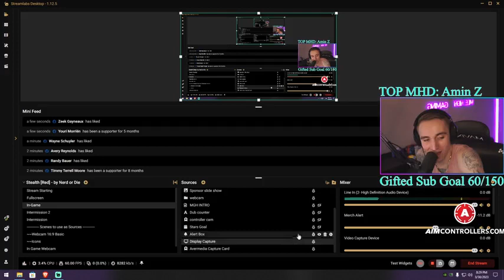đứng dậy muốn đổi bàn ngồi, lại thấy